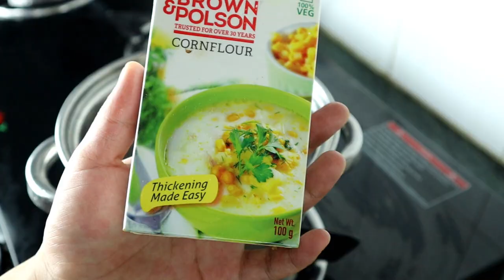How to make Quick Korean kimchi recipe in Tibetan Language - with English Subtitle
Hi ,Tashi Delek, Today I am going to show you how to make

Note: If you questions pops up in your mind let me know in comment section.  Stay Safe.

Ingredients of
1:   Chinese Cabbage 🥬
2: Salt 🧂
3: spring onion, carrot and radish

Sauce Ingredients

1 fish sauce
2: corn flour
3: garlic,ginger, onion 🧅
4: chilli powder
5: Sesame  seed and sugar